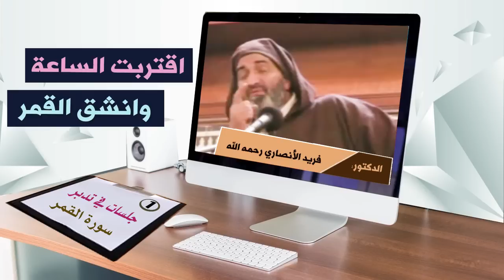"اقتربت الساعة وانشق القمر" الحلقة:1 ... الدكتور فريد الأنصاري رحمه الله D:Farid Alansari